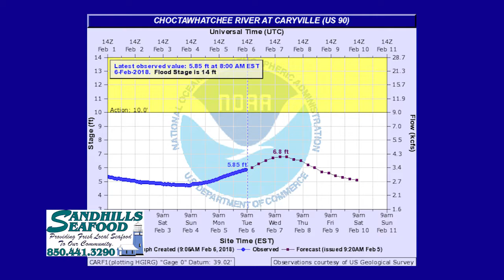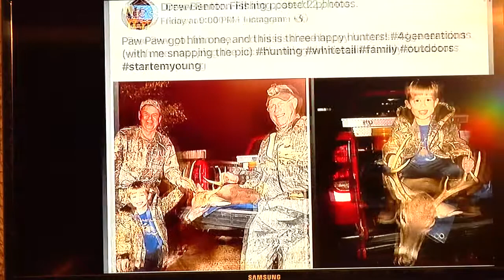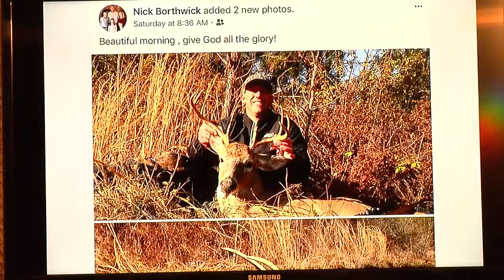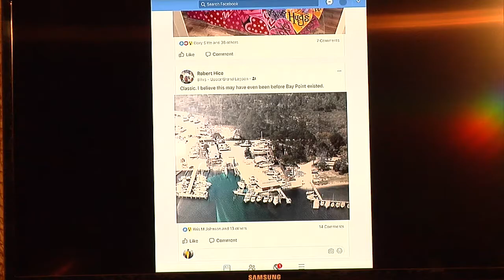Panhandle Outdoors, Wednesday 2/7/18